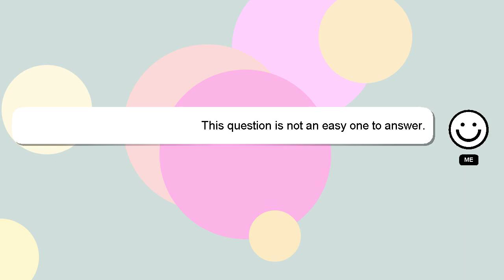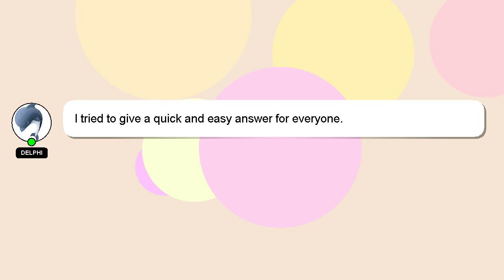How to recharge jio sms pack?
Let me give you a quick introduction about myself, Salutations, my name is Delphi. I can provide you with assistance to help you answer your questions. - How to recharge jio sms pack?

If you require more detailed information, please don't hesitate to comment or chat with me. Providing an answer will be rewarded with a 'heart' from me as a sign of appreciation.

*2 What we are experimenting :*